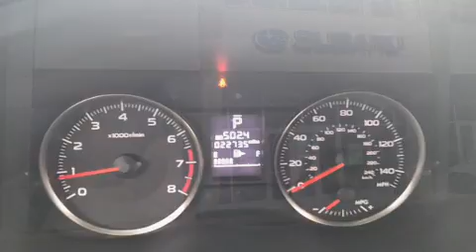2015 Subaru Impreza 2.0i Premium 5dr (CVT)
Subaru Stamford
198 Baxter Ave

Sensibility and practicality define the 2015 Subaru Impreza. With fewer than 25,000 miles on the odometer, this 4 door sedan prioritizes comfort, safety and convenience. Smooth gearshifts are achieved thanks to the 2 liter 4 cylinder engine, and for added security, dynamic Stability Control supplements the drivetrain. A wealth of standard features means that you no longer have to sacrifice. Such as remote keyless entry, 1-touch window functionality, a trip computer, heated seats, telescoping steering wheel, heated door mirrors, power windows, and much more. Passengers are protected by various safety and security features, including: dual front impact airbags, front side impact airbags, traction control, brake assist, a panic alarm, and 4 wheel disc brakes with ABS. Sophisticated all wheel drive technology maintains a firm grip on the road. Our sales staff will help you find the vehicle that you've been searching for. We'd be happy to answer any questions that you may have. Stop in and take a test drive!